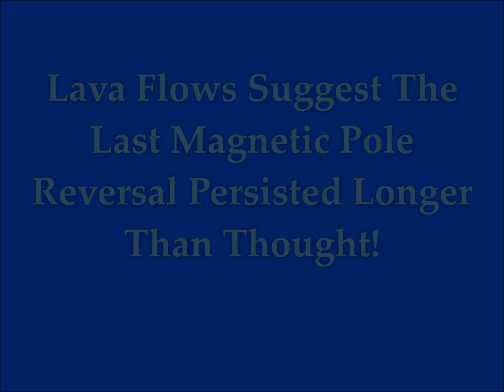Lava Flows Suggest The Last Magnetic Pole Reversal Persisted Longer Than Thought!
2) thumbnail image - earth magnetic poles comp getty.jpg